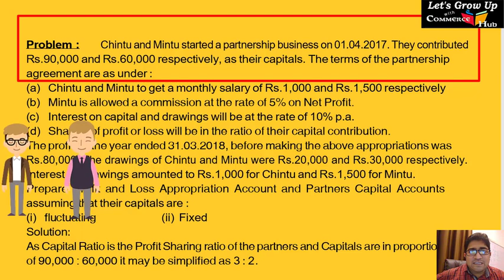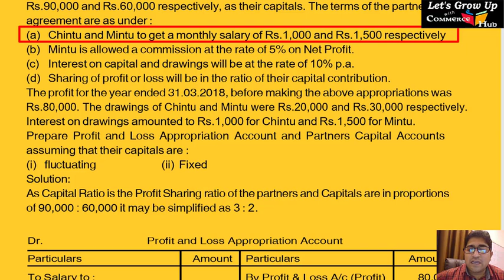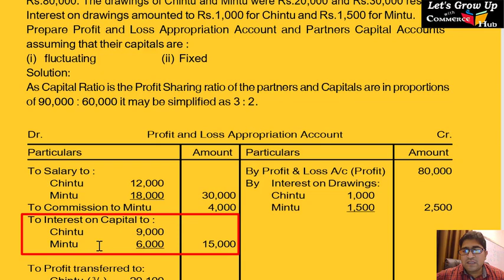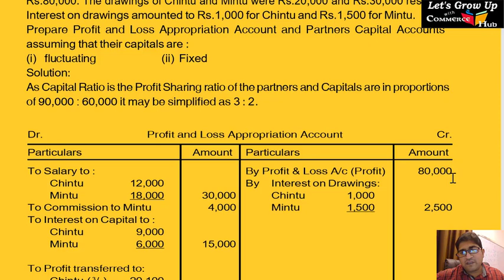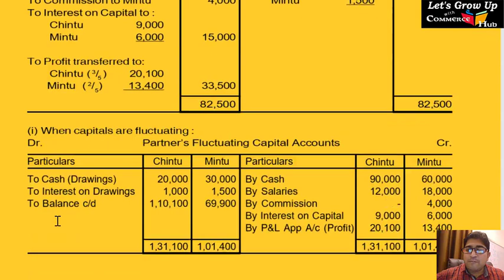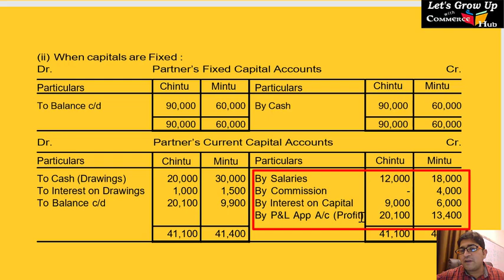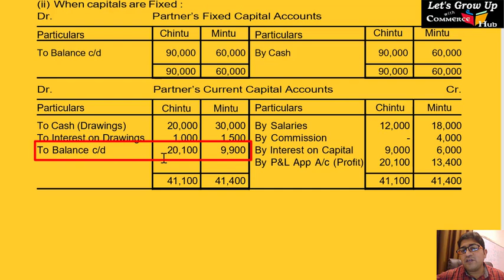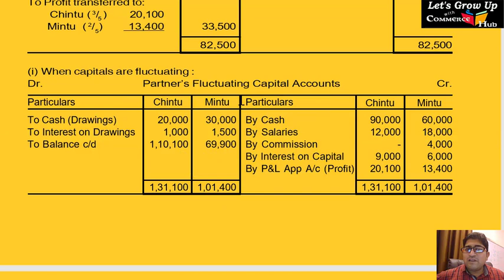Capital Accounts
Preparation of Profit & Loss Appropriation A/C and Partners Capital A/C